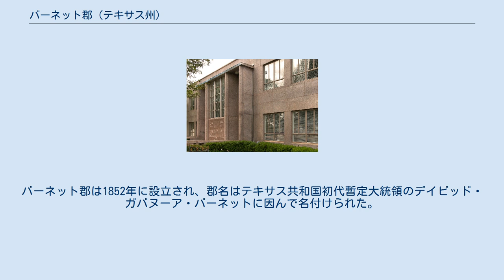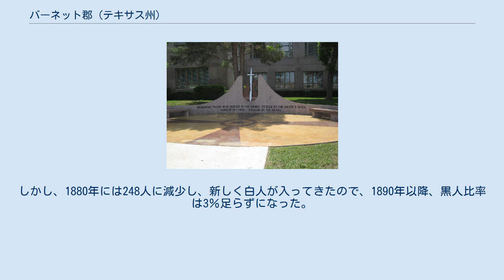バーネット郡 (テキサス州)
バーネット郡（英: Burnet County）は、アメリカ合衆国テキサス州の中央部、エドワーズ高原に位置する郡である。
2010年国勢調査での人口は42,750人であり、2000年の34,147人から25.2％増加した。
郡庁所在地はバーネット市（人口5,987人）であり、同郡で人口最大の都市はマーブルフォールズ市（人口6,077人）である。
バーネット郡は1852年に設立され、郡名はテキサス共和国初代暫定大統領のデイビッド・ガバヌーア・バーネットに因んで名付けられた。
 バーネット郡庁舎前の退役兵記念碑 バーネット郡のテキサス・ヒルカントリーをうねりながら進むハイウェイ、奥はロングホーン・キャバーン州立公園 南北戦争後、元奴隷の中には土地を離れる者がいたが、多くは留まった。
そのうちの一団がオートミールの東部の土地に入った。
1870年、郡の黒人人口は358人に増加し、全体人口の増加と同じような増加率だった。
しかし、1880年には248人に減少し、新しく白人が入ってきたので、1890年以降、黒人比率は3％足らずになった。
農園や牧場で働く者もいたが、20世紀への変わり目にはマーブルフォールズに移動して町で働いた。
 アメリカ合衆国国勢調査局に拠れば、郡域全面積は1,021平方マイル (2,644.4 km2)であり、このうち陸地996平方マイル (2,579.6 km2)、水域は25平方マイル (64.7 km2)で水域率は2.44％である。